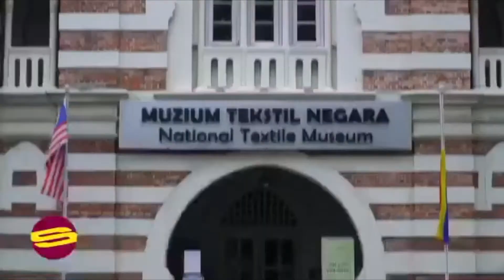Get To Know: Amyrah Mustafa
Introducing 1/4 of Vibe Check: Amyrah Mustafa

Watch this space as 4 girls leave their comfort zones and take on quirky challenges! 🙌🏼
Have a challenge to dare us? Write down in the comments section down below! We want to hear from you! 🔥🔥🔥